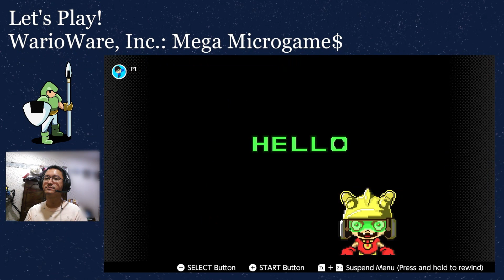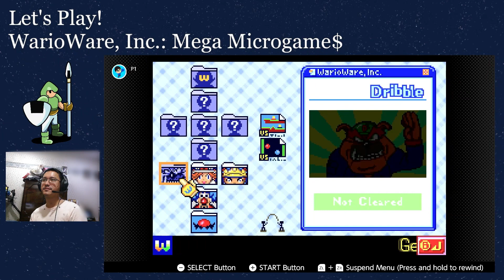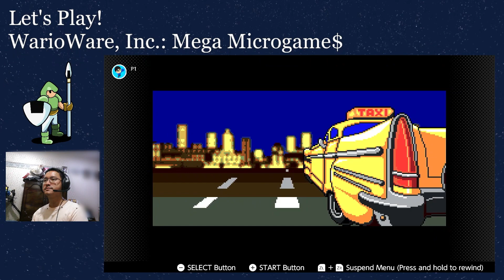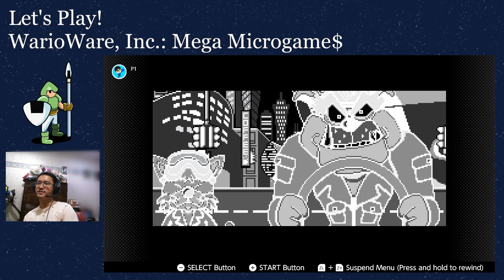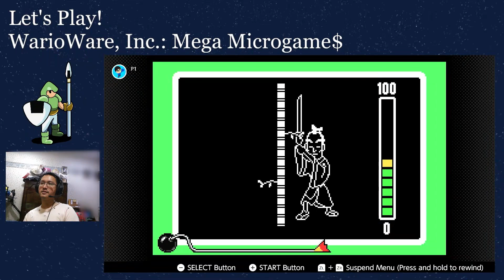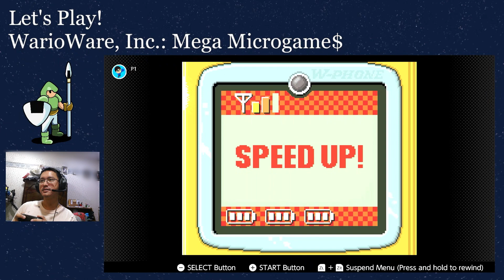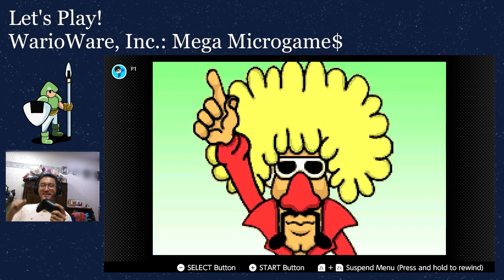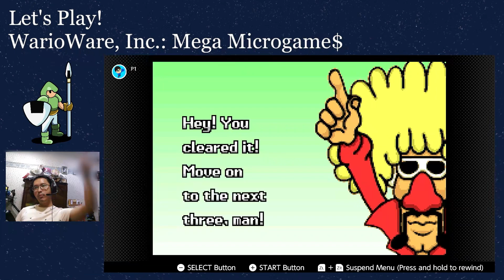Nintendo Games, Sci-Fi, and Remix No. 1 | Let's Play: WarioWare, Inc. Mega Microgame$ Part 2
A playthrough of WarioWare Inc. Mega Microgame$ on the Nintendo Switch, through the GBA Virtual Console.

Part 2 covers the 9-Volt, Dribble, and Jimmy - Remix No. 1.

00:00 9-Volt
04:54 Dribble
11:58 Jimmy - Remix No. 1